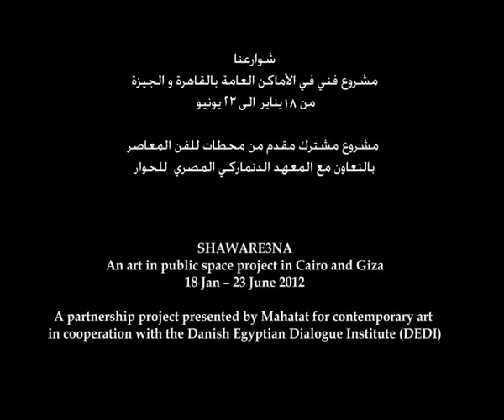Art of Transit: Red Tomato in the Cairo Metro (Mahatat for contemporary art)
Art of Transit Day 5: Art of Transit is a series of artistic activities in the Cairo metro within the project Shaware3na. Here you see Aly Sobhy and Ahmed Mostafa of the clown group Red Tomato perform.
Shaware3na is an art in public space project in Cairo and Giza from Jan. 18th to June 23rd. It is a partnership project presented by Mahatat for contemporary art in cooperation with the Danish Egyptian Dialogue Institute (DEDI).
, follow Mahatat on twitter @MahatatCairo, like Mahatat s fan page on facebook and update yourself on our blogs